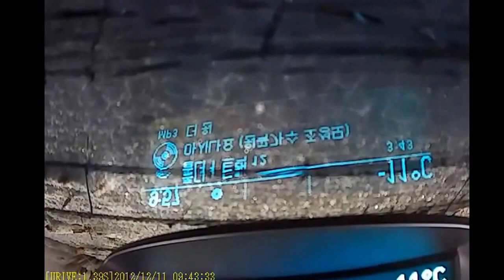Korea accident Best Collection